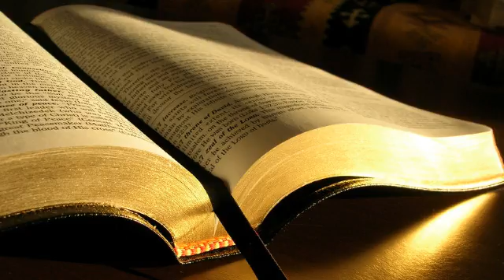Nicolae Vlaicu # Coloseni 1.1-8 # 30.12.2015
Zidire, seara
Predică, Coloseni 1:1-8, mesaj transmis prin Nicolae Vlaicu
miercuri, 30 decembrie 2015
Coloseni 1:1 Pavel, apostol al lui Isus Hristos, prin voia lui Dumnezeu, și fratele Timotei,  1:2 către sfinții și frații credincioși în Hristos care sunt în Colose: Har și pace de la Dumnezeu, Tatăl nostru, și de la Domnul Isus Hristos.  1:3 Mulțumim lui Dumnezeu, Tatăl Domnului nostru Isus Hristos, căci ne rugăm neîncetat pentru voi  1:4 și am auzit despre credința voastră în Hristos Isus și despre dragostea pe care o aveți față de toți sfinții,  1:5 din pricina nădejdii care vă așteaptă în ceruri și despre care ați auzit mai înainte în cuvântul adevărului Evangheliei,  1:6 care a ajuns până la voi și este în toată lumea, unde dă roade și merge crescând, ca și între voi. Și aceasta, din ziua în care ați auzit și ați cunoscut harul lui Dumnezeu, în adevăr,  1:7 cum ați învățat de la Epafras, preaiubitul nostru tovarăș de slujbă. El este un credincios slujitor al lui Hristos pentru voi  1:8 și ne-a vorbit despre dragostea voastră în Duhul.